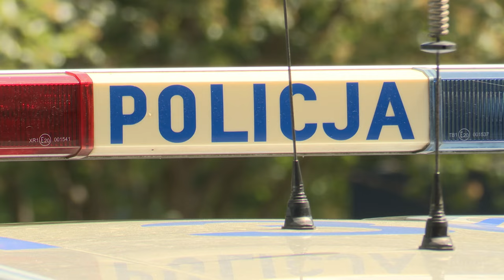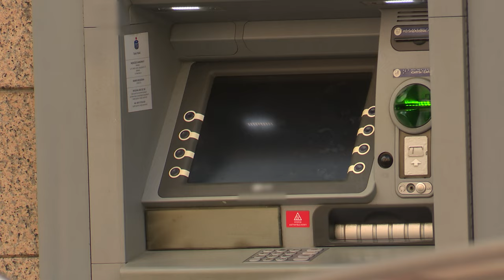Kradzież metodą "na legendę" 16.05.2024